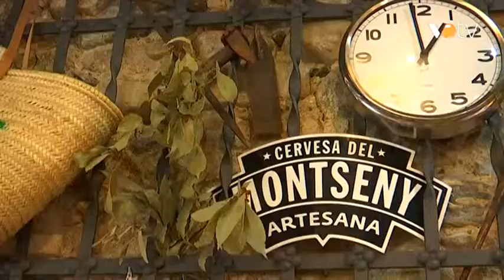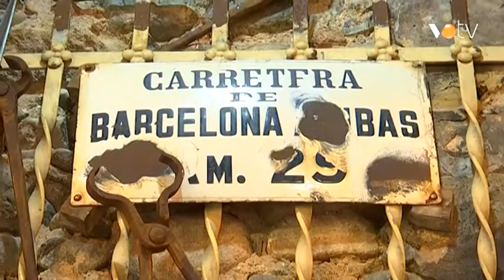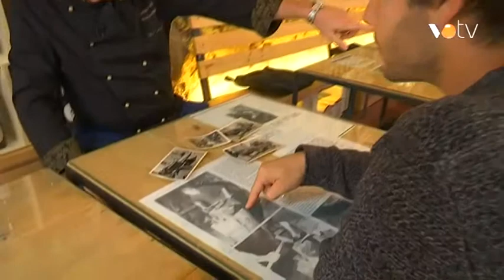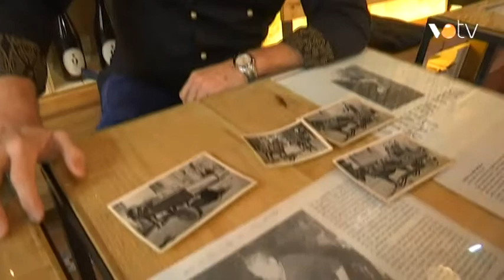VOTV - Perfils, Carles Font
Pere Puig entrevista a Carles Font, emprenedor i maçó